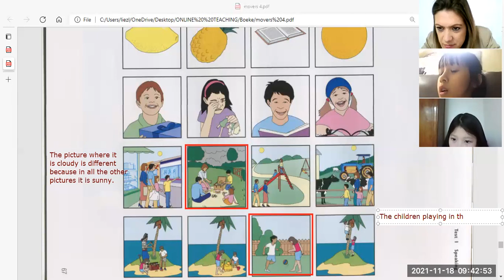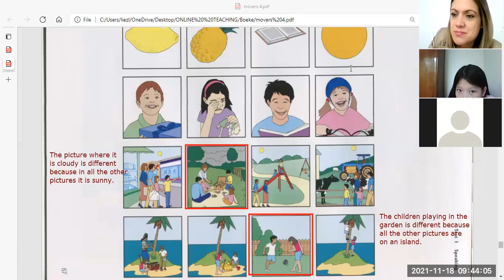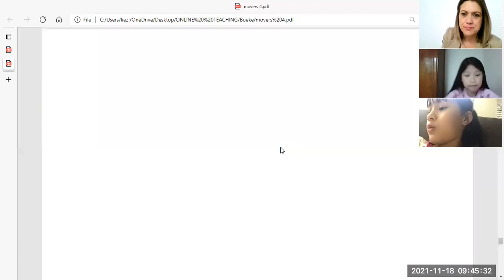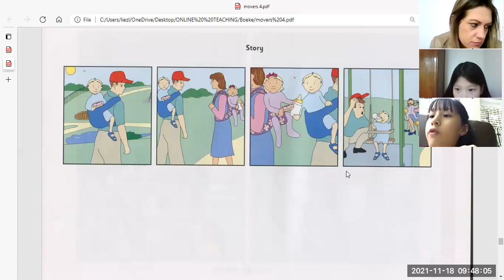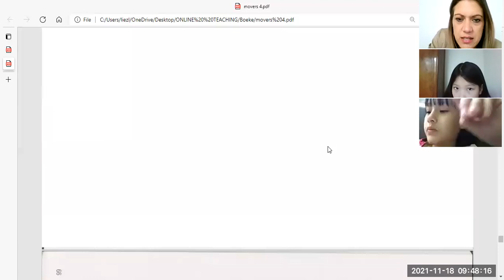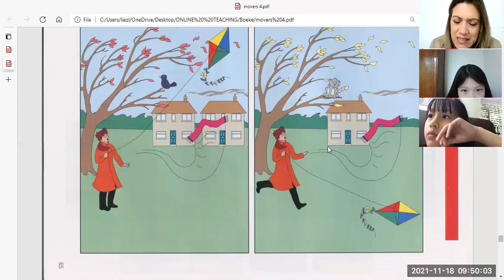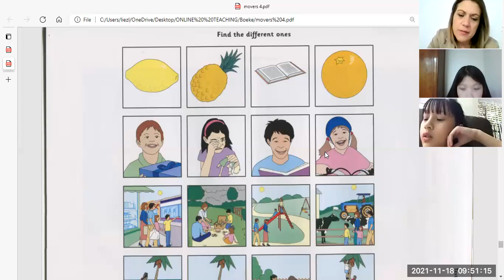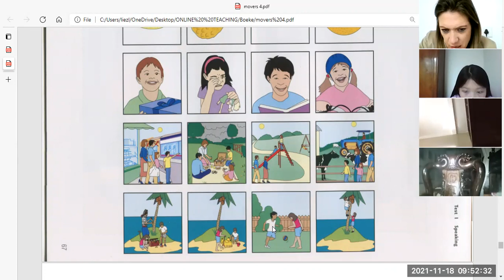hân4b+chi4b video 2